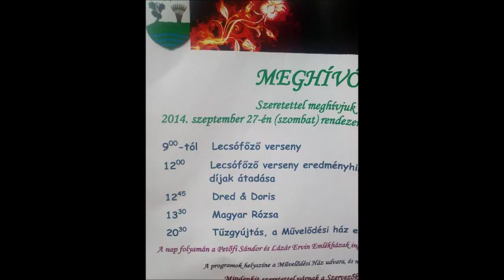Sárszentlőrinc Magyar Rózsa.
Sárszentlőrincen volt a  Magyar Rózsa énekese:) 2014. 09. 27-én.